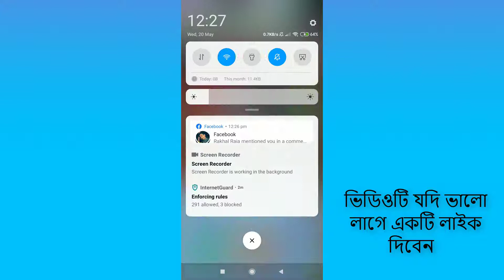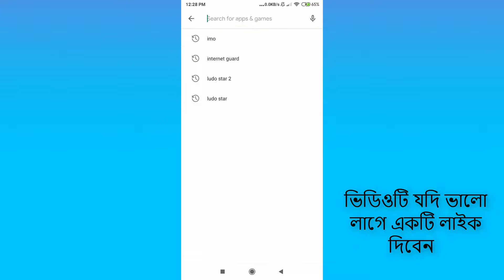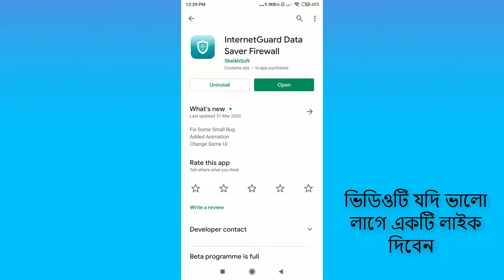মোবাইলে ইন্টারনেট ও ওয়াইফাই থাকলে গোপন কাজটি চুপকরে দেখেনিন II Mobile Internet & WiFi Tricks